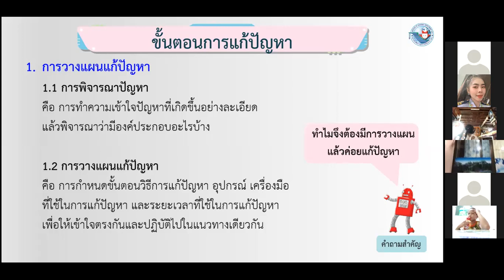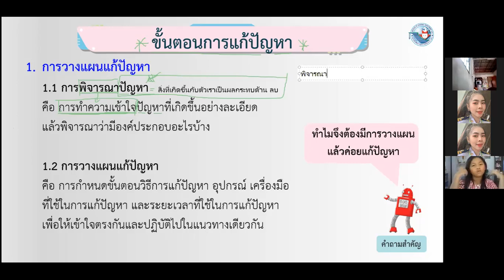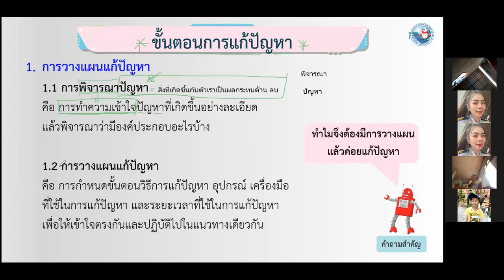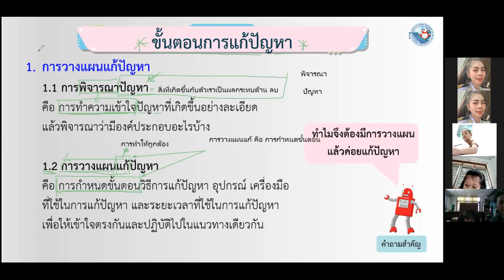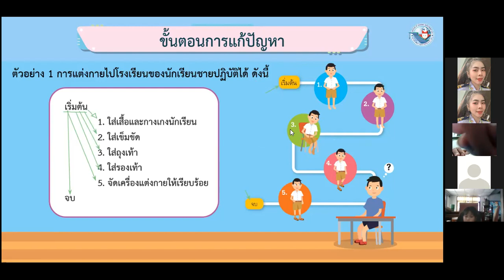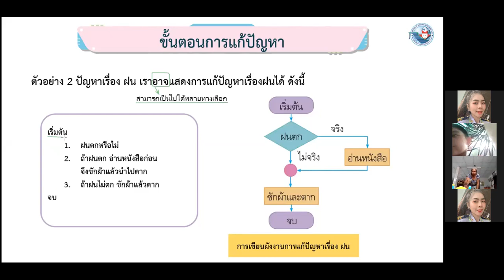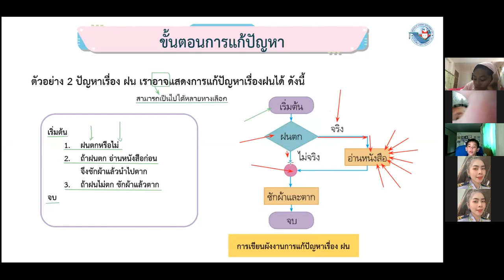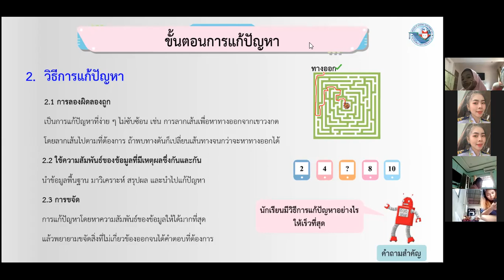วิชาคอมพิวเตอร์ เรื่องขั้นตอนการแก้ปัญหา ป.2